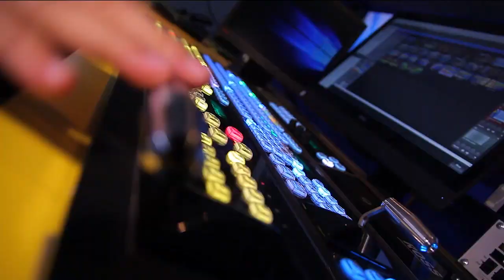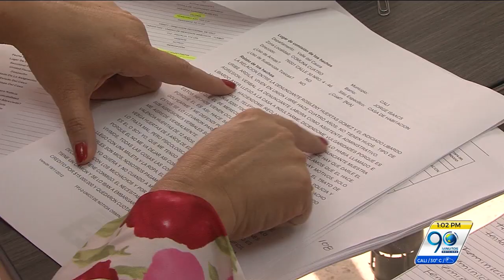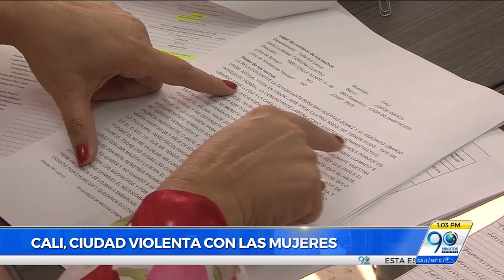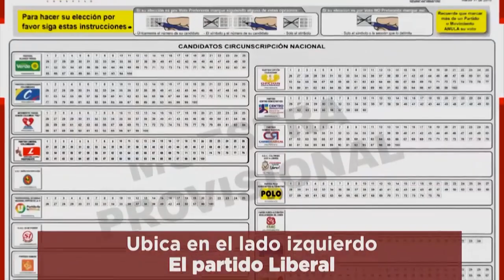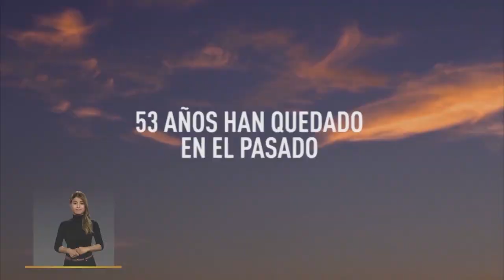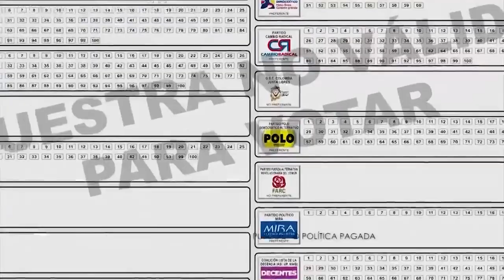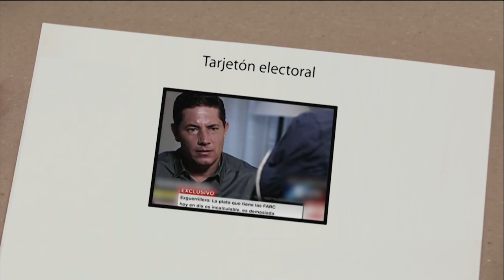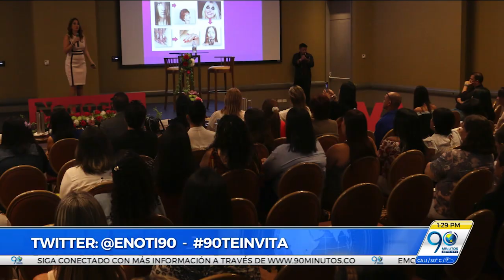EMISIÓN JUEVES 8 DE MARZO DE 2018